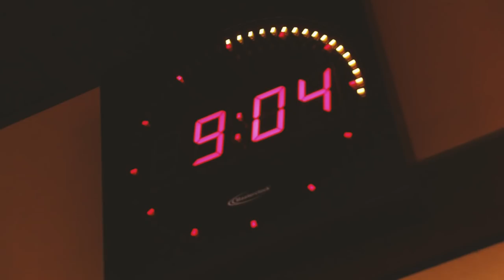Sembang Belakang : Pengalaman Cinta Monyet